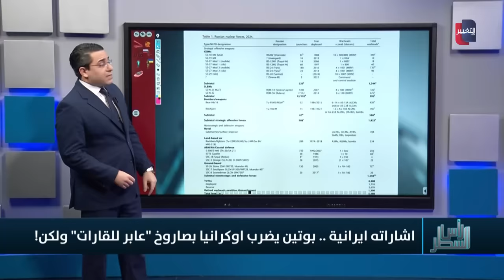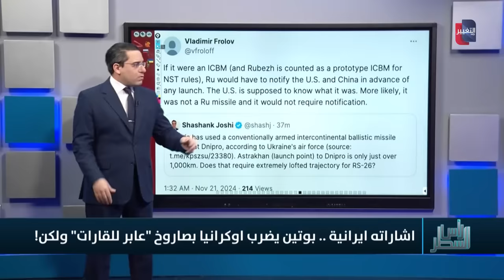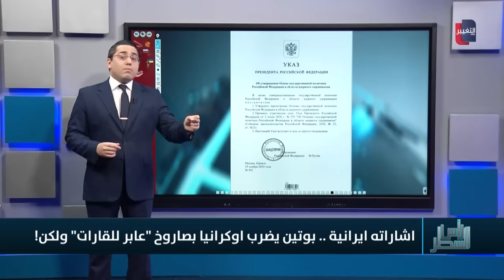ايران تحت الاتهام .. روسيا تهاجم اوكرانيا بقدرات صاروخية هائلة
موقع قناة التغيير الفضائية  الالكتروني